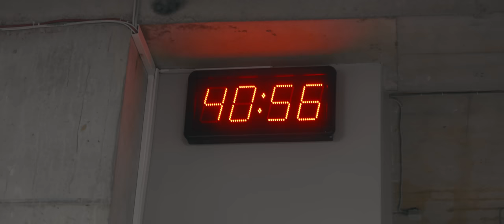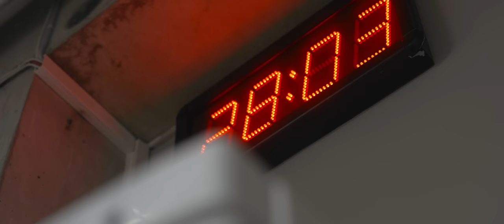Papasakok apie tai plačiau | Teisėjų rūbinėje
Trys geriausi „Betsafe-LKL“ arbitrai: Gytis Vilius, Artūras Šukys ir Saulius Račys atveria duris ir kartu su Betsafe-LKL TV komanda siūlo jums iš nepaprastai arti pamatyti tai, kas visada lieka už uždarų durų.

Išskirtinė galimybė atsidurti krepšinio teisėjų rūbinėje bei susipažinti su jų pasiruošimu vienoms iš didžiojo „Betsafe-LKL“ finalo rungtynių.

Nepamirškite prenumeruoti Betsafe-LKL TV Youtube kanalo!